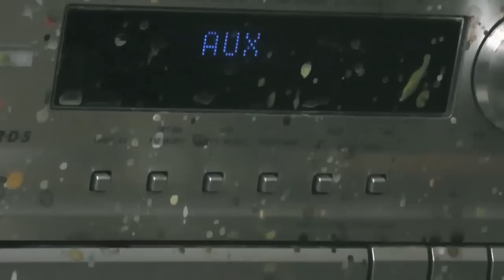"Self-deception" Acrylics on paper - painted by Khalid Khan - KAAY